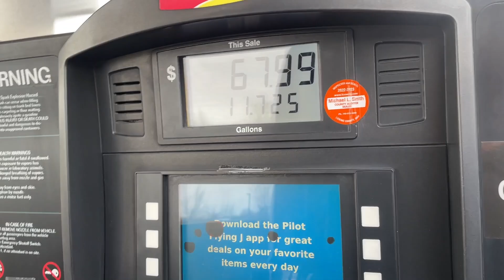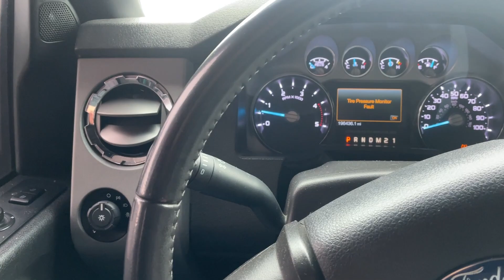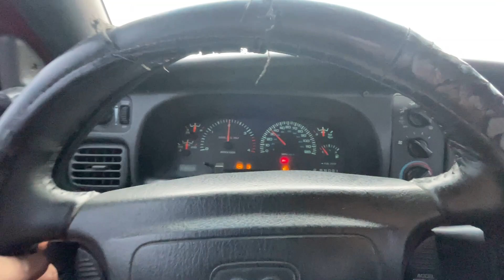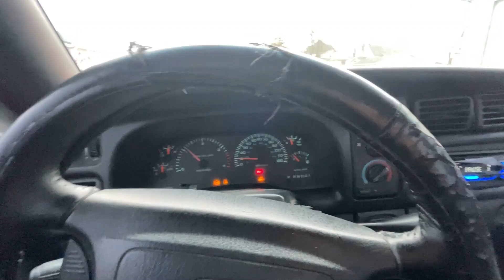2022 LOAD TRAIL GOOSENECK TRAILER!!!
Dirty Diamond Diesel is not responsible for any  property damage/ personal injury occured while referencing content and or information shown in the  videos on this YouTube Channel.
Music